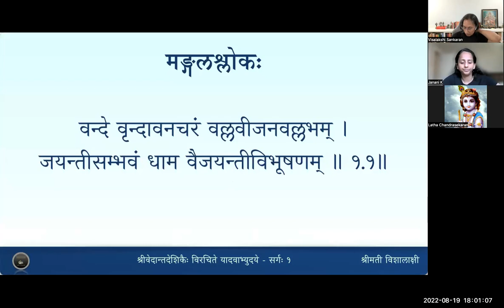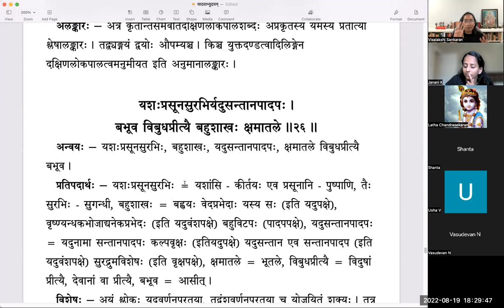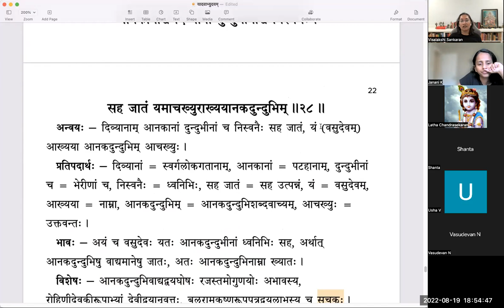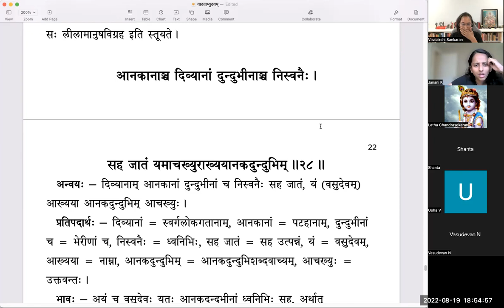यादवाभ्युदयम् - Sarga 1 - Lesson 7 - Slokas 23 to 28(Tamil)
वर्गः ७ - यदुः